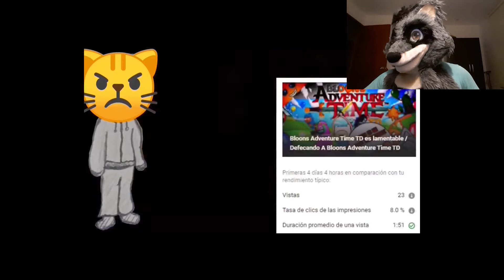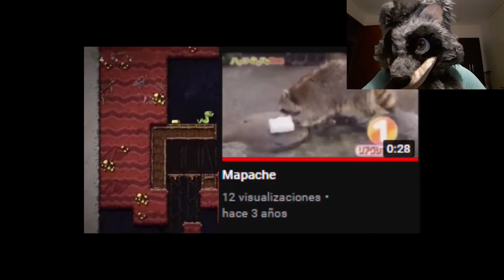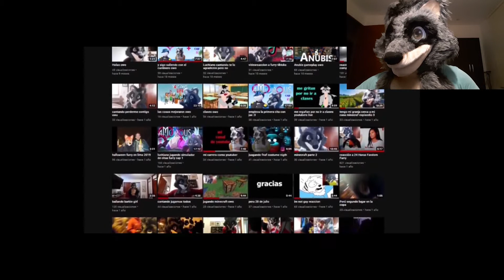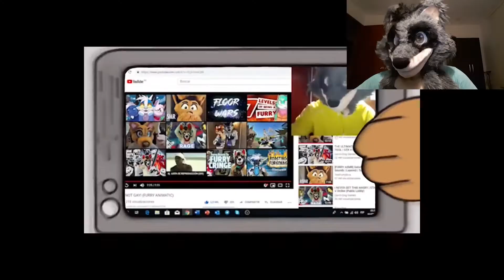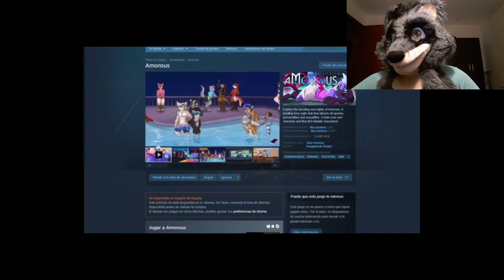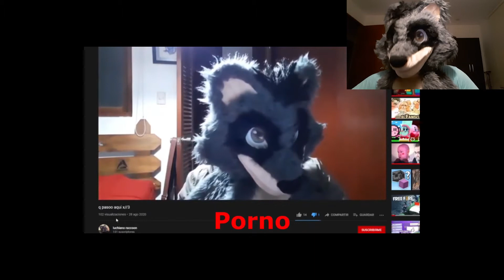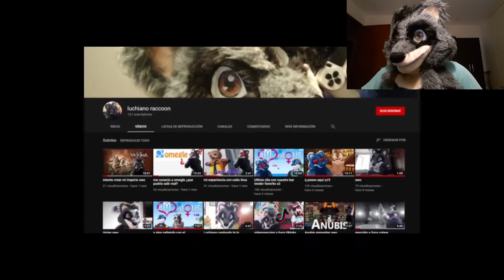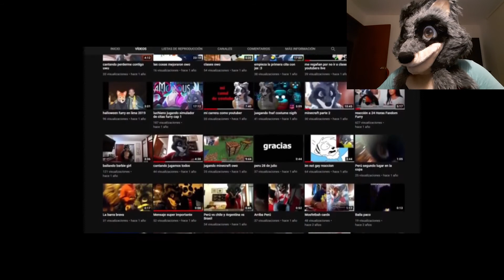reaccionando a mi primera critica owo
me pasaron el vídeo de mi primera critica que me hicieron.
no me pude resistir a hacerle una videoreaccion owo